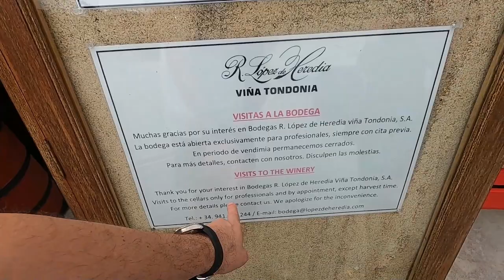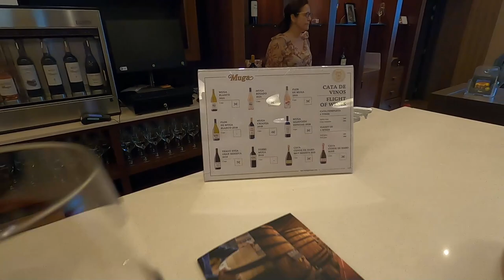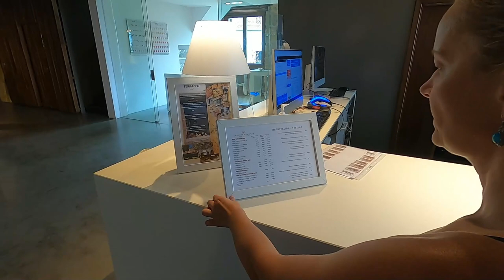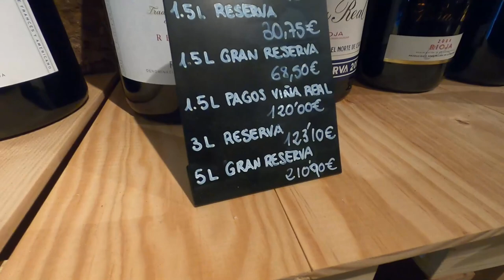WINE TASTING and VINEYARD tours in HARO - La Rioja - SPAIN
We live in the Western Australia and we are lucky to have a sensational wine region just 3 hours drive from us - The Margaret River Wine Region..

We love red winr and were excited to explore the best of Spain.. We were not disappointed! The La Rioja region is a special place and well worth the visit if you are in Spain.